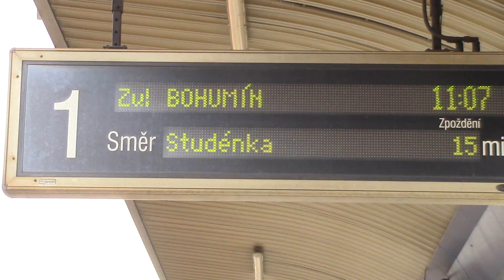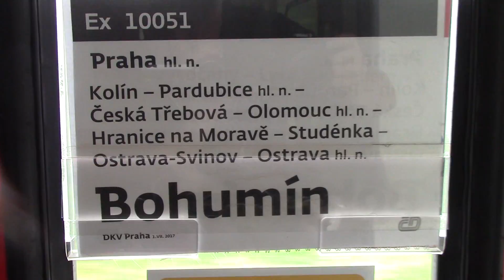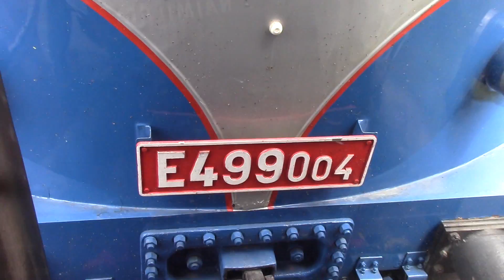R 10051 - E 499 004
1.7.2017
Zvl. Ex 10051
Z Prahy do Bohumína